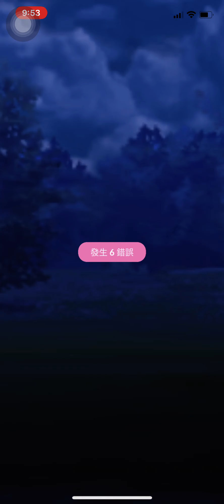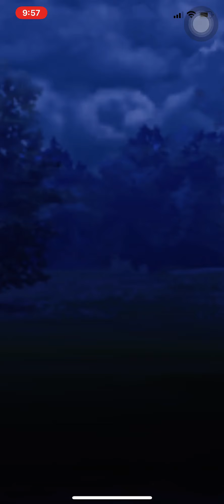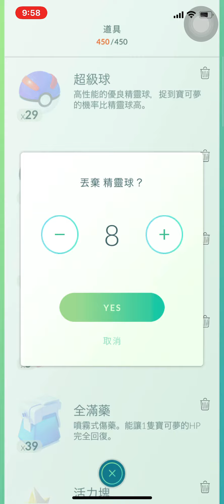15精靈寶可夢Pokemon go-高級聯盟2500(ACE級別)，這個組合有點惡霸，直接18連勝，錄到手機沒空間.....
運氣好直接橫掃18場.
波克基斯(撒嬌)(原始之力)(噴射火焰)
巨沼怪     (泥巴射擊)(加農水砲)(地震)
巨鉗螳螂 (子彈拳)(暗襲要害)(無)